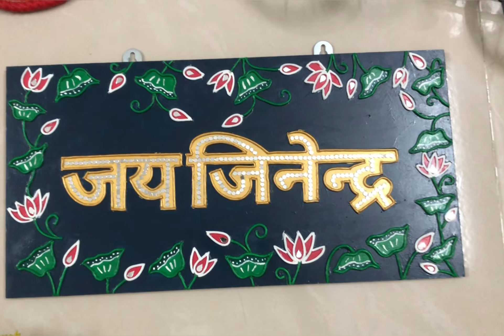Lippan art wall hanging | jai jinendra | wall decor | mirror work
Musician: Matteocurcio